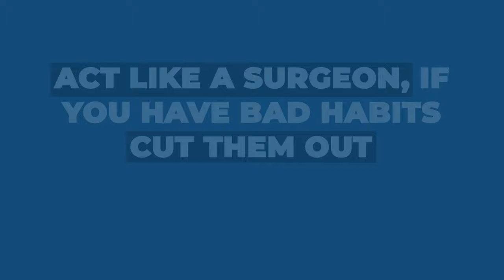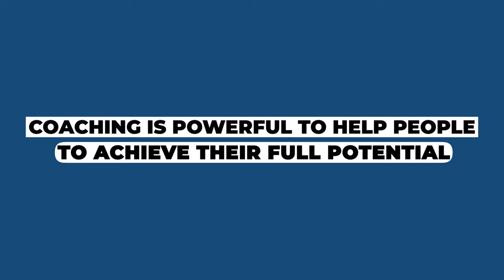The Power of Habits - Noble Manhattan USA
The person you are now and the life you are enjoying at this moment is the result of the habits you have indulged in over the years. Habits make you the person you are. Poverty is the result of the wrong habits of thinking. You cannot have a negative vocabulary and expect to be anything else but poor - poor in health, looks, attitude and pocket. Everything you say and do counts, so you must be very aware
of this. Habits are one of the great keys to achievement in life, so make new good ones and break the old bad ones - and do it now! Jump straight in at the deep end and do it now! Act like a surgeon, if you have bad habits cut them out, treat them like cancer. If you were taking poison you would not gradually decrease the intake you would stop immediately.[Text Wrapping Break]
Are you REALLY valuing and getting the best out of yourself?
Coaching is powerful to help people to achieve their full potential.
It is not counseling or therapy, coaching results-driven.
Do you have a good coach supporting you?
Or, are you looking to be trained as a professional, accredited coach?